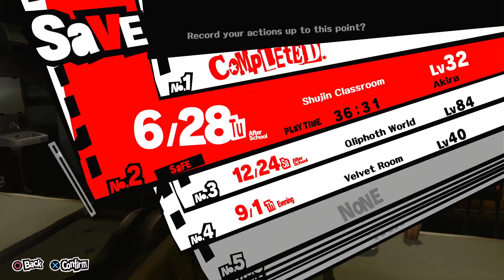Persona 5 = Part 35 - Confidant Chariot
Waiting happens for the Phantom Thieves to see the changing of Junya's heart. Boring...Well, Akira hangs out with Yusuke, Kawa, Yoshi, Ann, Yusuke, and one more Confidant to complete with first is Ryuji; as well as his Persona to involved too. Awesome! And seeing the fortune teller - Chihaya Mifune to sell fake stones and prove on changing hearts...Finally, the 6 hero go into Mementos again!